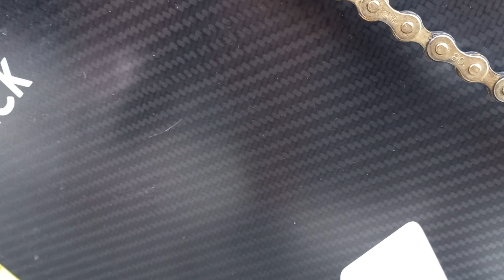엔진11 크릿디 ird&시마노프로 디사발이 소개영상